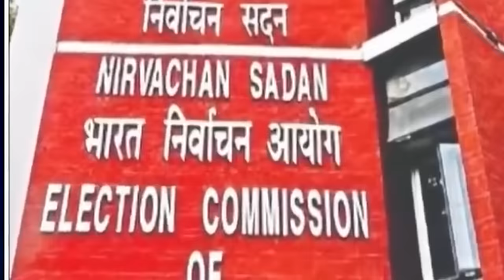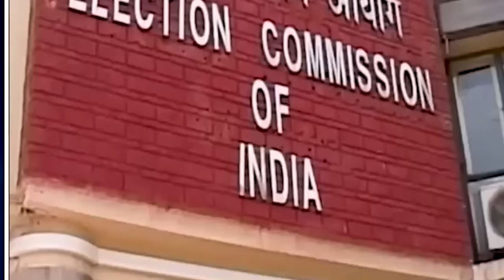nang kiew ka congress nang hiar ka bjp//storyteller lyndon isone